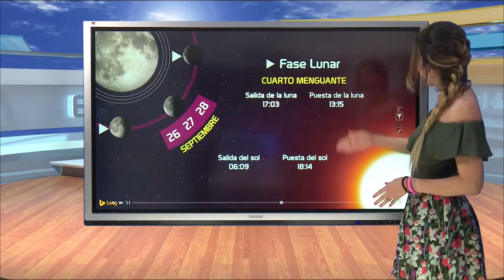Marylou Monzon 27 Septiembre 2016 Sonora